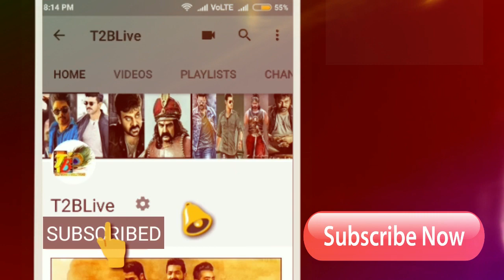Thrilling Hit: Rakshasudu Movie Review| Rakshasudu Public Review| Rakshasudu Talk